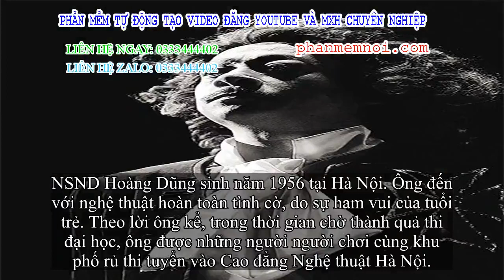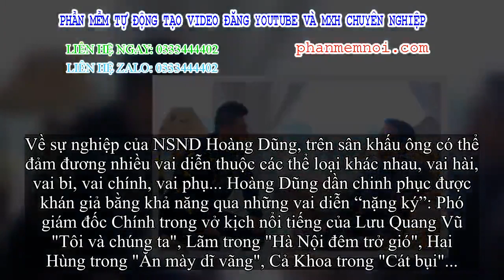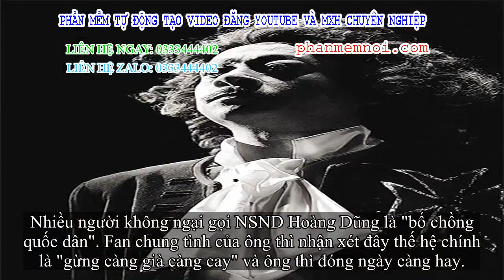✅ NSND Hoàng Dũng: Bất ngờ “có lộc” tuổi xế chiều, về hưu còn bận bịu hơn khi tại chức